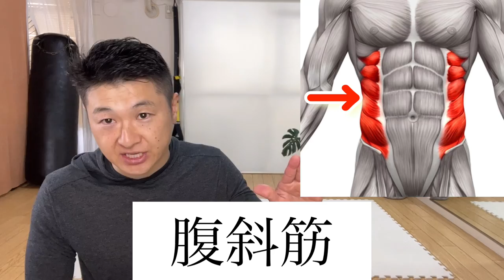【たった20秒】デッドバグ腹筋は全部足を開く方がお腹に何倍も効いて凹む！